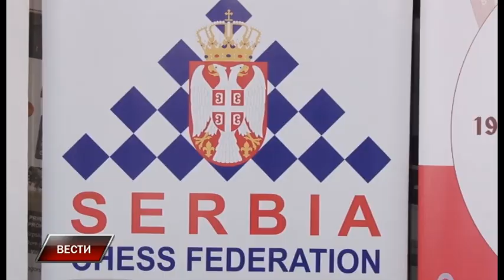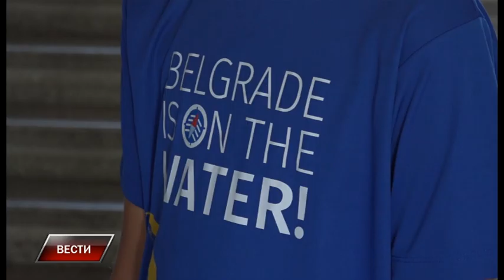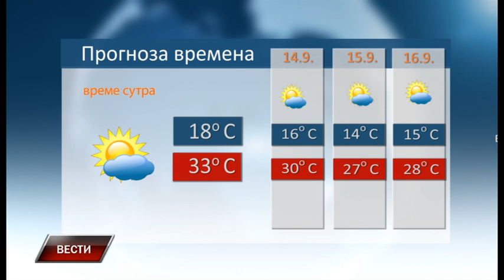Vesti 12 9 2023